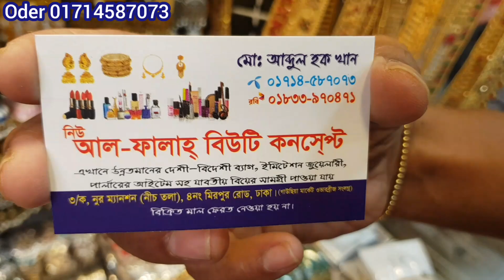নজরকাড়া সুন্দর কানের দুল কালেকশন